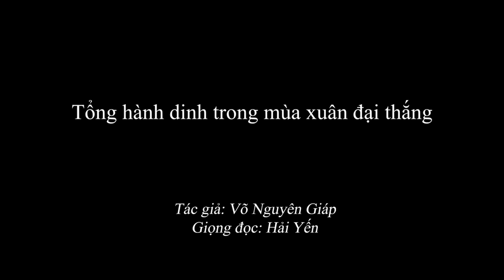1.514 Tổng hành dinh trong mùa xuân đại thắng - Đại tướng Võ Nguyên Giáp (Bản đầy đủ)